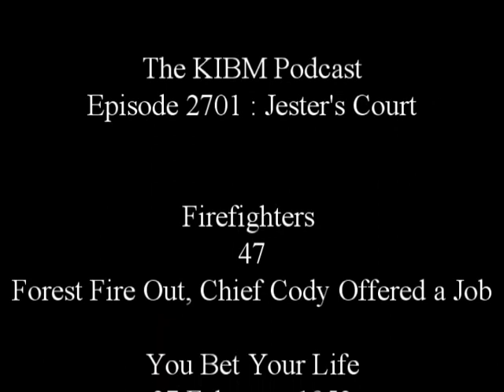KIBM P2701 : Jester's Court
Episode 2701 : Jester's Court

Firefighters
47
Forest Fire Out, Chief Cody Offered a Job

You Bet Your Life
27 February 1952

Burns & Allen
26 October 1943
Heddy Lamarr

Amos 'n' Andy
20 May 1947
The Alligator Bag

Our Miss Brooks
23 October 1949
Gifts for Boynton

Raliegh
30 December 1941
Photography

The Life of Riley
11 February 1949
Babs Elopes with Simon